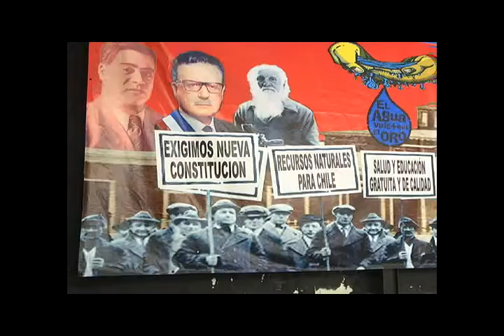CONSTITUYEN MESA NEGOCIADORA REGIONAL DEL SECTOR PÚBLICO